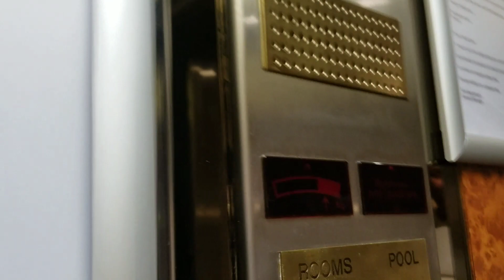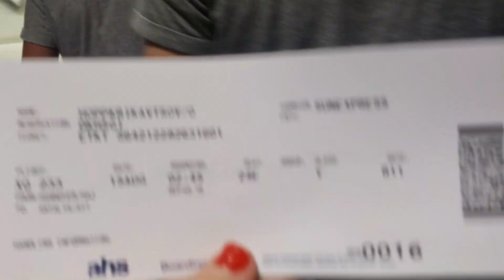НАША ДОРОГА ИЗ ГЕРМАНИИ В ТУРЦИЮ. ОТПУСК 2019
ССЫЛКА КАНАЛ GNOMLANDIA TV, где проводятся очень веселые, интересные и познавательные игры в прямом эфире и выпускаются интересные видео :

ОЧЕНЬ РЕКОМЕНДУЮ! ЗАХОДИТЕ, ИГРАЙТЕ, ОБЩАЙТЕСЬ В ПРЯМОМ ЭФИРЕ!!!